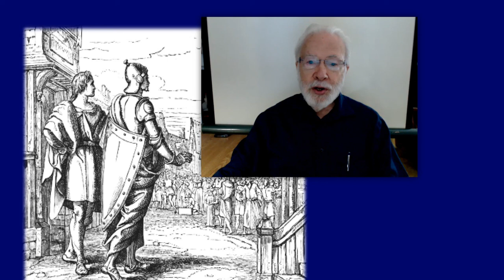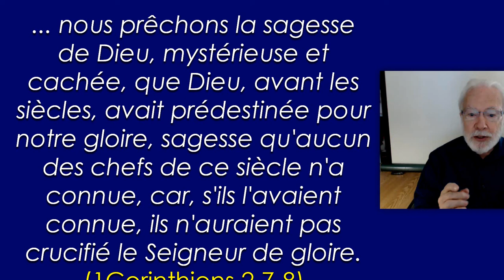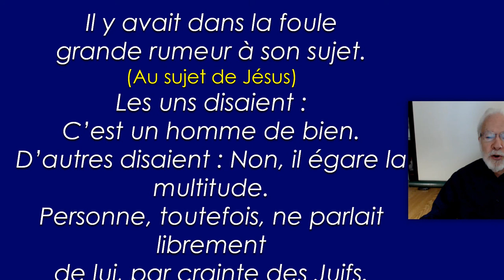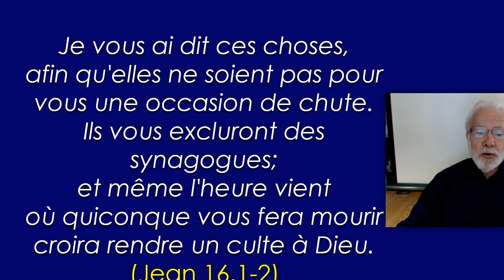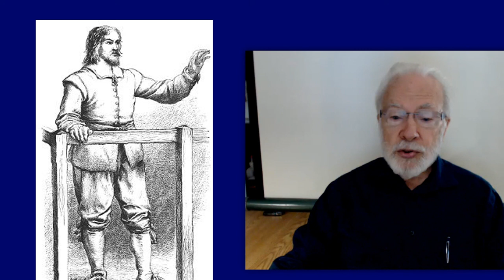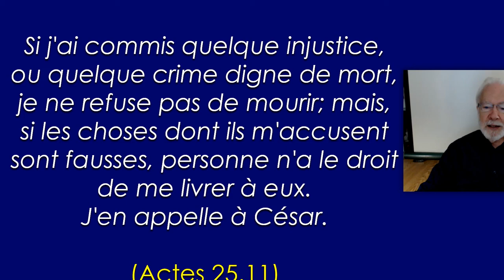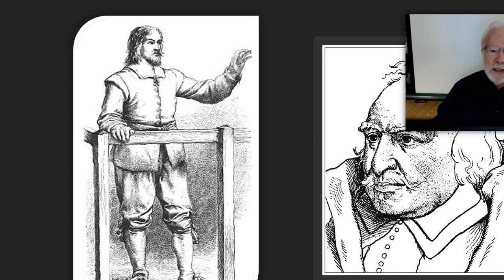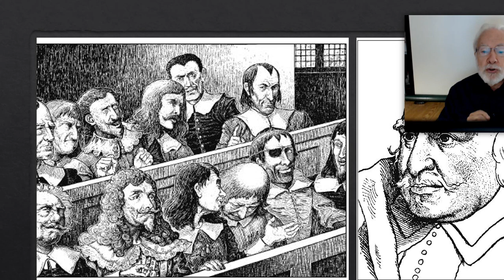Le voyage de Chrétien #20 - Fernand SAINT-LOUIS - Dimanche le 5 juillet 2020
Quelques-uns 1 se moquent de ces deux pèlerins : de Chrétien et de Fidèle, d'autres les insultent...

À l’époque de John Bunyan, l’auteur du voyage de pèlerin, la Foire Vanité 1 était la somptueuse foire annuelle 1 à Sturbridge près de Cambridge, en Angleterre, un quartier que Bunyan connaissait bien.

Cette foire était « un vaste commerce » qui comprenait la représentation européenne et les captures et les découvertes au cours des nombreux voyages des explorateurs Drake et Raleigh.

Une fois les affaires terminées, c’était la place au plaisir, à la débauche, à la prostitution, la corruption, l’immoralité, les excès de toutes sortes...

La foire est en quelque sorte, La ville de la destruction dans sa robe de gala, avec ses séductions sensuelles les plus séduisantes. C'est ce monde en miniature, avec ses diverses tentations.

À cause de la présence de Chrétien et de Fidèle, il s'élève 1 un tel tumulte 1 dans la foire 1 que tout y est dans le désordre 1 et dans la confusion.

Je leur ai donné ta parole; et le monde les a haïs, parce qu'ils ne sont pas du monde, comme moi je ne suis pas du monde. (Jean 17.14)

Je ne te prie pas de les ôter du monde, mais de les préserver du malin. 16  Ils ne sont pas du monde, comme moi je ne suis pas du monde. (Jean 17.15,16)

Sanctifie-les par ta vérité, ta parole est la vérité. (Jean 17.17)